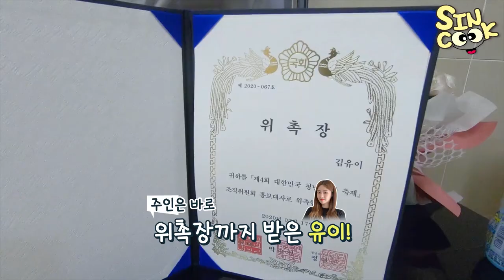유튜버가 아닌 나의 일상... 뱀파이어 한테도 물리고🦇 VLOG-브이로그 feat.아가리 다이어터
작년 여름에 며칠 찍다가 깜빡하고 있었어요..
아 예전에 내가 유튜버가 아닌 나의 일상을 찍고 있었지..문득 생각나서 예전꺼랑 최근에 다시 찍었네요 ㅎㅎ 신쿡이라고 불리는게 익숙해서 그런지 어색하네요 ㅎㅎ